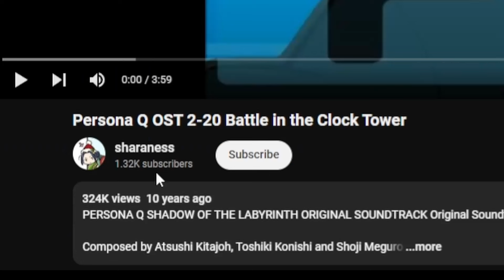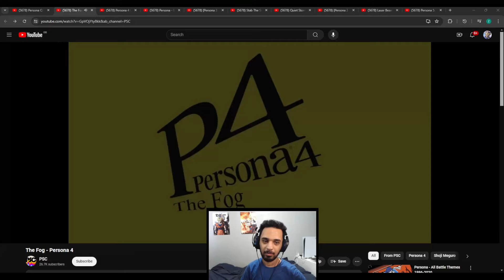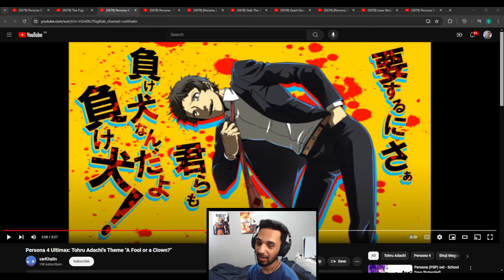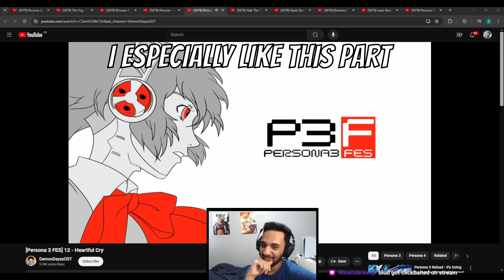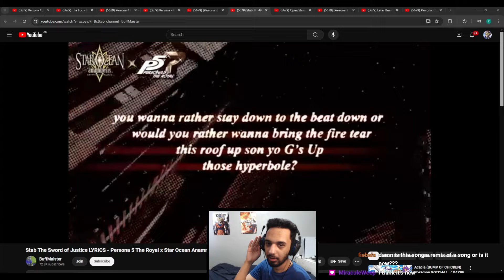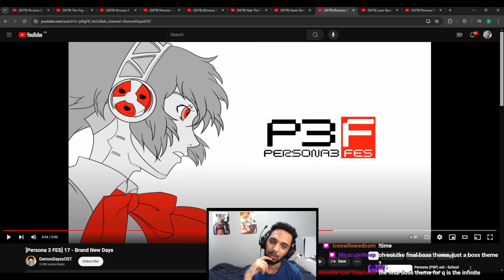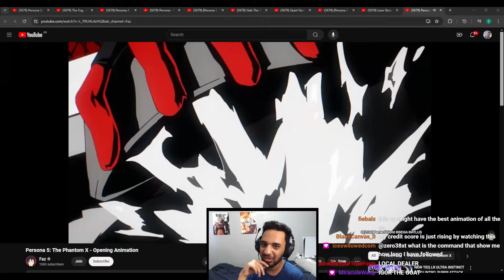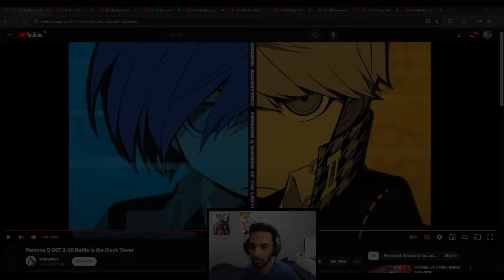Non Persona Fan REACTS to Game OST + P5X Opening! (...I'm in shock)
Persona is just a franchise that has my interest at the moment I guess lol, the fact that I ended up playing it was enough but I had the urge to do an ost reaction for it due to how much praise these games get for their soundtracks.